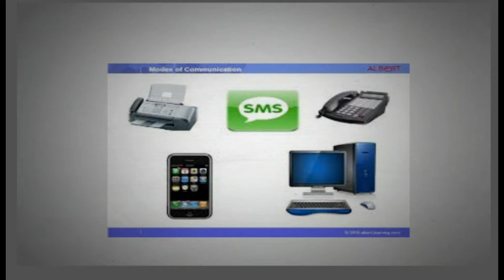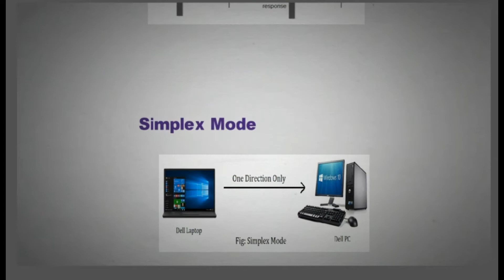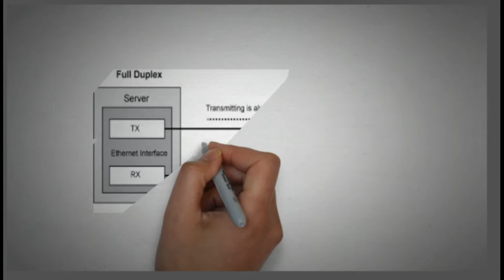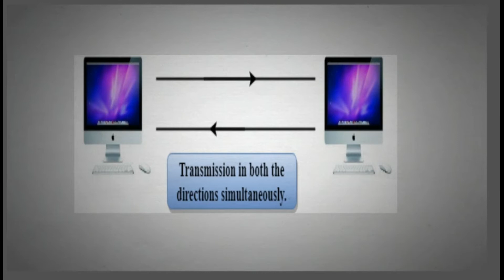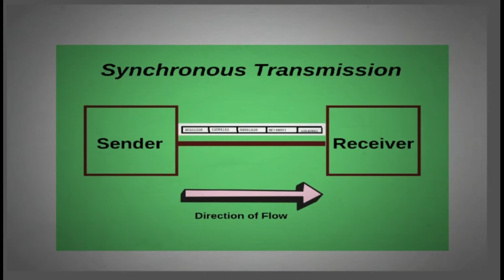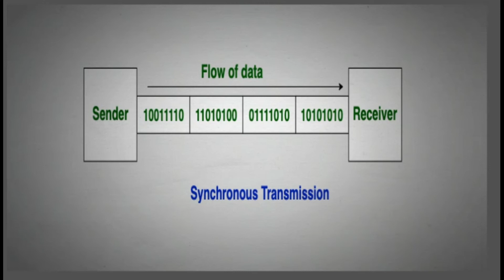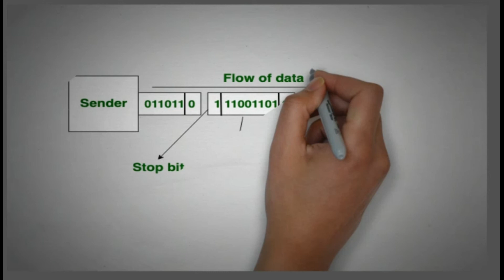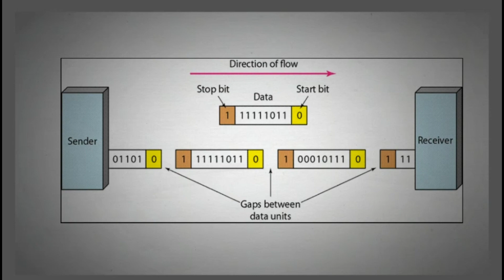Modes of computer| chapter#5 | Ics part1 | computer value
0:00:00 to 0:00:29      Introduction

0:00:29 to 0:01:07     Modes of communication

0:01:07 to 0:01:46   Simplex mode

0:01:46 to 0:02:27    examples of simplex mode

0:02:27 to 0:03:19                     Half duplex mode

0:03:19  to 0:05:58           Full duplex mode

0:05:58 to 0:09:09              synchronous  transmission

0:09:09 to   0:11:45                 Asynchronous  transmission

for more help material text book of first year is best